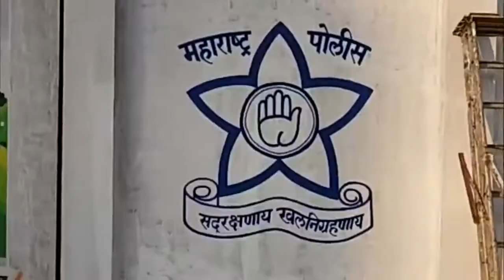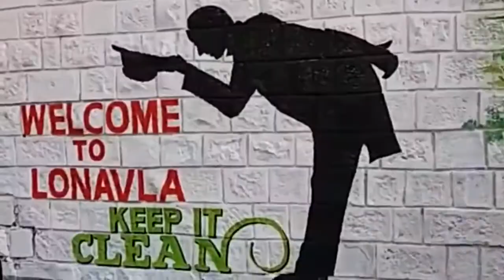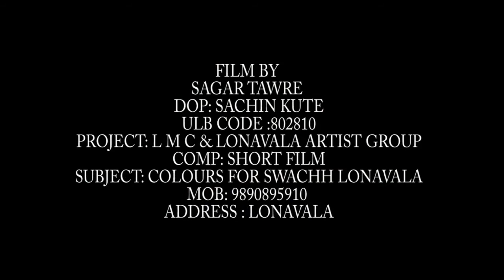Sagar Taware - Pride of Lonavla